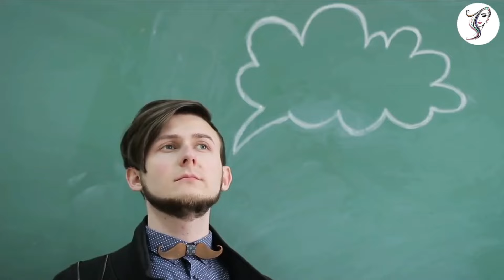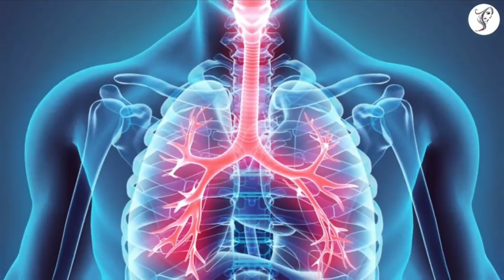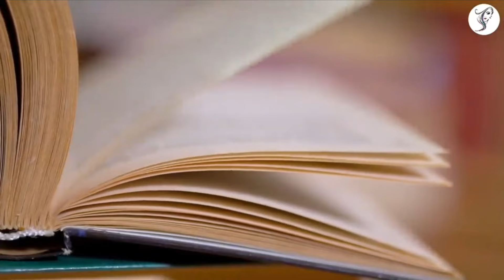जिन स्त्रियों में पाए जाते है ये लक्षण, उनके पति होते है बहुत भाग्यशाली | Aniruddhacharya ji Maharaj